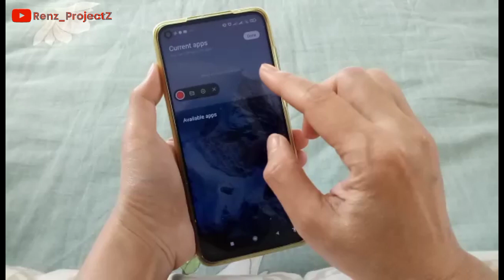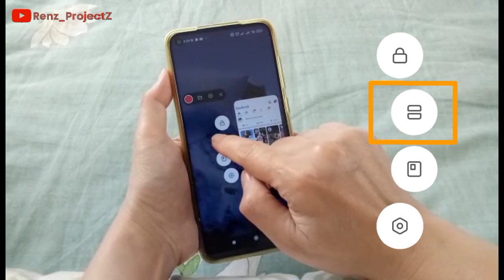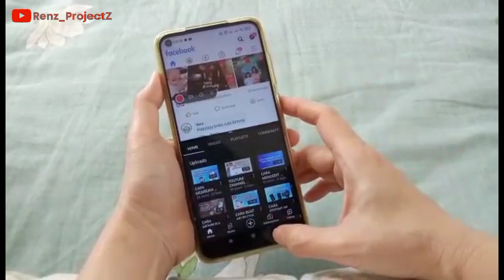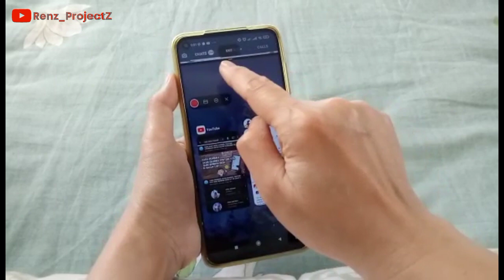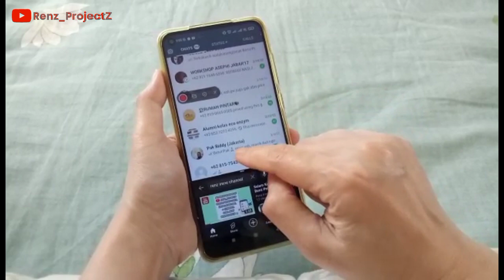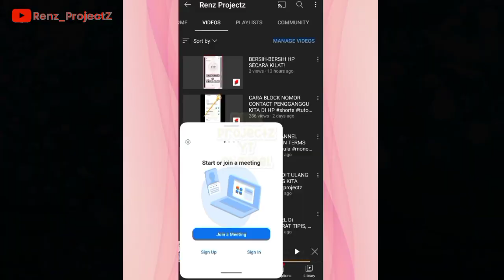CARA MENGGUNAKAN SPLIT SCREEN MULTITASKING di ANDROID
Cara Menggunakan Split Screen di HP
Fitur Split Screen berguna untuk Multitasking di layar Android
Membuka beberapa Aplikasi secara bersamaan
Melakukan Multitasking dengan split screen di HP, bermanfaat menghemat waktu.
Split Screen Multitasking On Android ini juga bermanfaat saat kita misalkan mau mensharekan salah satu link ke layar aplikasi lainnya.